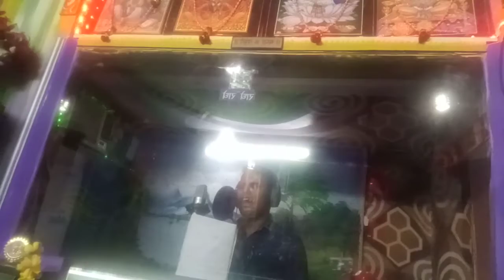LIVE RECORDING session with singer praveen kr.yadav|satish arpit|tara music|arpit media recordings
ek mulakat and LIVE RECORDING session  with singer praveen kr.yadav | satish arpit | tara music